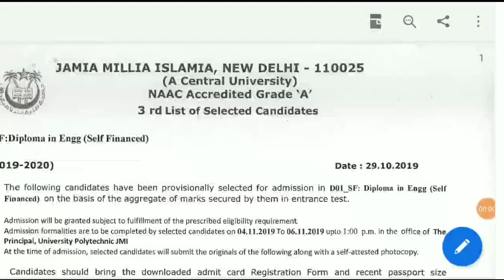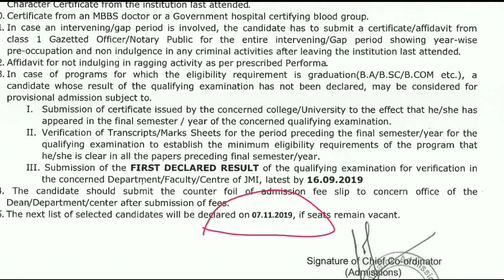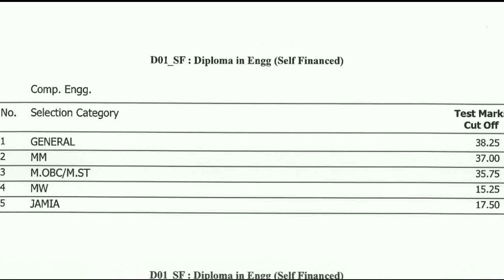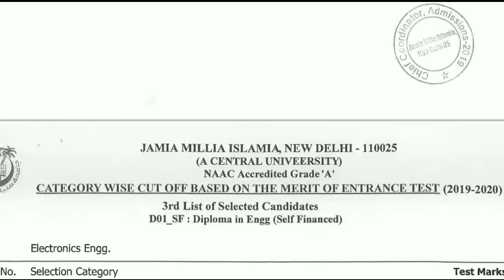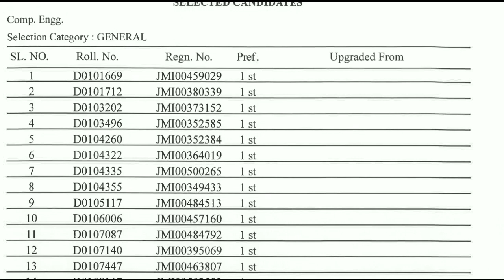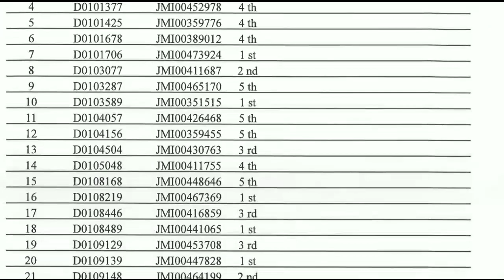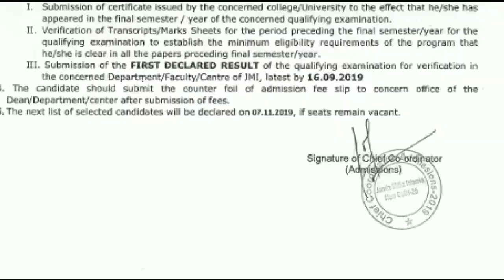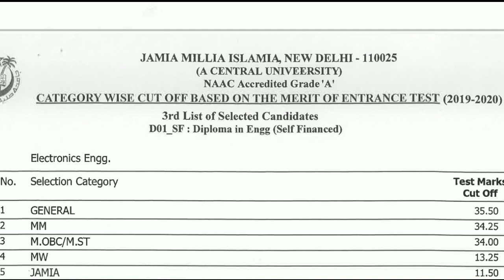Jamia Diploma Engg Result 2019 | Jamia POLYTECHNIC | JAMIA Diploma self finance Result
About this video:- Jamia Diploma self finance Result 2019.

.3rd list of Diploma Engg Self finance.

Civil engineering
Computer engineering
Mechanical engineering
Electrical engineering
Electronics engineering

2nd  List RESULT OF DIPLOMA ENGG / POLYYECHNIC Self finance JAMIA Delhi based, and Diploma engg cutoff .

. 2nd list of Diploma Engg Self finance .

 Just after 10th/ ITI /12th (Intermediate). Faculty of Engineering and Technology. Just like Diploma  Engineering. Civil, Electrical, Mechanical, Computer, Electronics (Regular/self finance).

The following question answer in this channel videos. see all questions below.
When JMI 2019 form starts now ?
Online form fiiling and result website address
Jamia Millia Islamia Admission 2019 which month form?
Jamia ke farm kab se form nikal rahe?
Jamia farm kab se nikal rha hai?
Jamia Millia Islamia result 2019, after test will come in June 2019?
JAMIA MIILIA ISLAMIA application form 2019 expected from Feb first week?
JMI ucanapply from feb 2019?
In hindi and easy way explain, jmi admit card 2019 may come in which month?
jmi result when coming?
jmi entrance exam?
jmi result 2019 which month?
jmi online form 2019 in which month?
jmi prospectus 2019-20 details expected from which month?
jmi student login 2019 from feb 2019?
Jamia from 2019 , Jamia online form 2019, Jamia application form 2019 from feb 2019?
Jamia Millia Islamia University admission form from Feb 2019?
JMI online admission 2019 from feb 2019?
Jamia me admission kab se?
Jamia me form kab se niklega?
When Jamia form 2019?
From which month Jamia 2019 form, any guess?

जामिया फार्म फॉर्म निकलने वाला है,कब कबसे ?